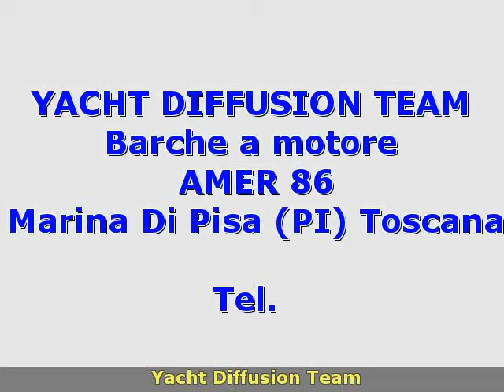Permare AMER 86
toscana  pi
 barche a motore permare

 toscana pisa marina di pisa permare amer 86 2006 amer 86 barche a motore 3 2 x 1670 hp - caterpillar c32 - entro bordo diesel - ore moto: 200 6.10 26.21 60 interni in mogano tinto  teak sul fly  pari al nuovo  visibile liguria ponente.accessori: aria condizionata  autoclave  batterie  boiler  bussola  camminamenti laterali in teak  caricabatterie  contamiglia  cuscineria di prua  cuscineria fly  dissalatore  doccia esterna  doppia timoneria  ecoscandaglio  elica di poppa - sterntruster  elica di prua - bowtruster  flap idraulici (nÃÂ°2)  fornello  forno  frigorifero interno  giubbetti di salvataggio  gps  ice maker  interfono  lavastoviglie  lavatrice  microonde  moto d\'acqua  passerella (idraulica)  piattaforma  pilota automatico  plotter  pompa di sentina automatica  pompa di sentina manuale  prese interne 12v  prese interne 220v  radar  raddrizzatore  radio vhf  rollbar  salpa ancore elettrico  scaletta bagno  ssb  stereo  telefono gsm  telefono interno  tender  tv  wc marino elettrico. ( navisid# 246887 )

   idAnnuncio: